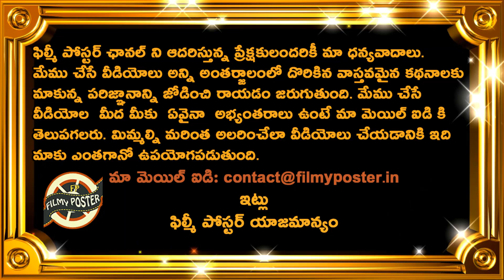MI Coach Mahela Jayawardene Comments On Rohit Sharma Superb Captaincy|IPL 2020 Latest Updates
MI Coach Mahela Jayawardene Comments On Rohit Sharma Superb Captaincy|IPL 2020 Latest Updates|Filmy Poster